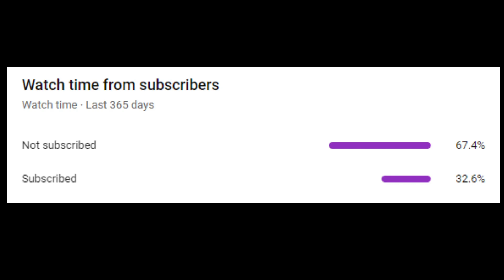[Summoners war SS2023 EP#326] เจ็บไม่จำ ไอดีตัวเอง รอบที่ 2 หวานเจี๊ยบ? Assassin's Creed Scrolls*10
5 Tips รู้สำหรับผู้จะเริ่มเล่น RTA

1. รู้จักกติกาพื้นฐานของ RTA (Pick/Ban, Ranked match, ระยะเวลาของแต่ละ Season, กติกาของ Format แต่ละแบบ)

2. รู้จัก skill ของ monsters (Active/passive, Mechanics ของแต่ละ debuff)

3. ทำทีม Monster ที่เราชอบ, เลือกธาตุให้คละกันมี leader skill ในทุกๆ เกม, ทำทีม มองในมุมมองของทีมและกลยุทธ การเข้ากันได้ของทีม

4. ฝึกฝนอย่างสม่ำเสมอ เรียนรู้จุดอ่อนจุดแข็งของทีมเรา แก้ไขรูนอย่างสม่ำเสมอ ฝึกดราฟ, ดู replay, ห้อง noobs

5. ทำข้อ 1-4 อย่างสม่ำเสมอ